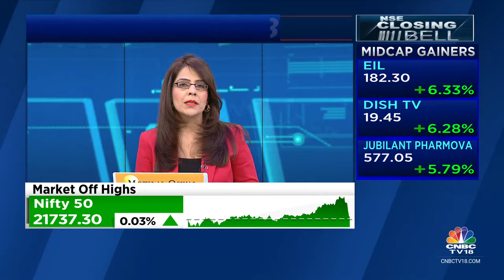Gujarat Gas Higher In Trade After Propane Prices Are Hiked To $620/tonne | CNBC TV18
Gujarat Gas is in focus after Propane prices are hiked to $620/tonne from $610/tonne. Sonal Bhutra with the details.

n18oc_business